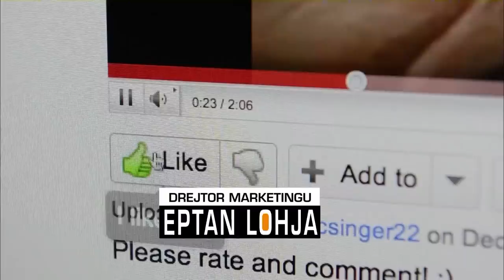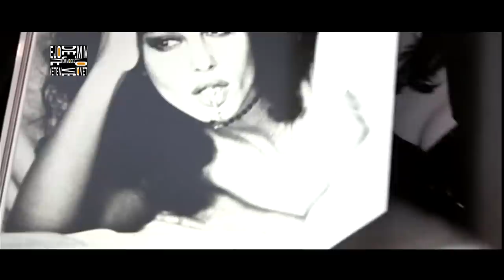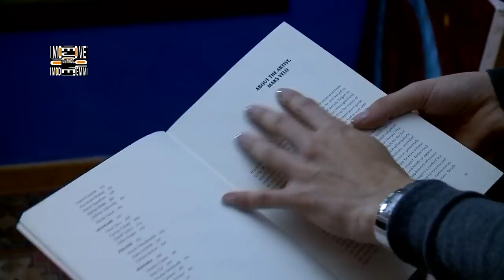Jo vetem mode - Emisioni 14 (sezoni 2)! (1 shkurt 2014)